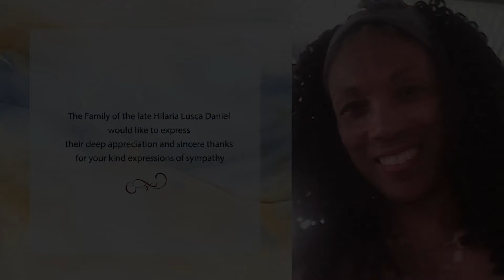Celebrating The Life of Hilaria Lusca Daniel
Sunrise: October 21, 1955
Sunset: September 22, 2024

Our Lady Queen of the Universe
Black Rock, St. Michael
Saturday, October 5th, 2024 at 11:00am

Interment: Coral Ridge Memorial Gardens (Flamboyant Gardens)